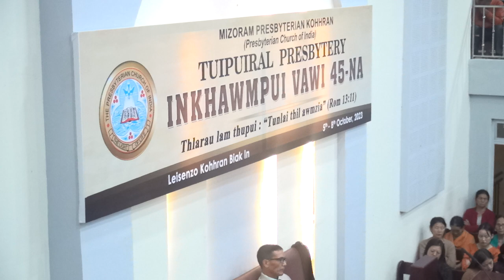Khuangleng South Kohhran Zaipawl